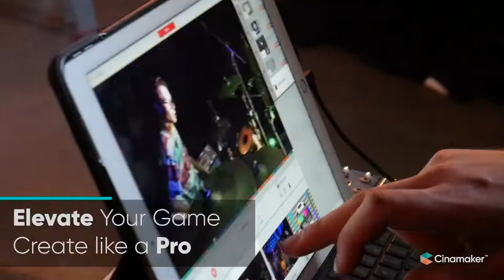Multi-Camera Video for Music, Bands and Artists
The band Glitter Fish threw a party and Cinamaker was there to capture it.

Once the iPhone cameras were set to record the performance, the band thought it would be fun for their audience to capture the action that was being recorded on the iPad with the Cinamaker Director Pad app.

After the show, the band enjoyed viewing their multi-camera shoot in Cinamaker and made edits to a few songs while in playback.

About Cinamaker:

Cinamaker is the fastest, easiest, portable, and most affordable multi-camera live video production platform on the planet.

Use your iPad to control and live edit up to 4 iPhone/digital cameras, mix audio, add graphics and video, control visual effects.

Live edit in realtime or in playback and save countless hours in post-production.

Download Cinamaker to your iPad for FREE from the App Store and experience the future of live streaming and video production.

Band: Glitter Fish
Videographer: Adam Verhasselt